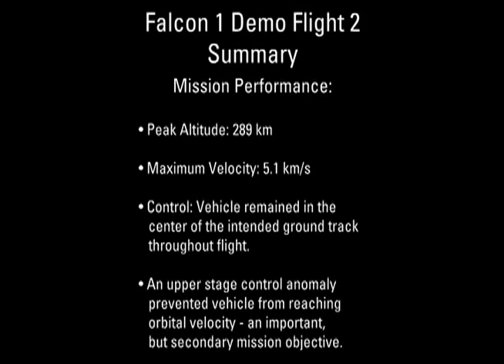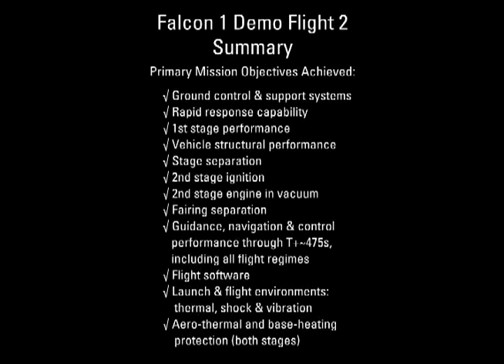Falcon 1 Flight 2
2nd launch of Falcon 1 (Failed) from Kwajalein Atoll
21 March 2007, 01:10 GMT
Payload: DemoSat (DARPA)
Successful first stage burn and transition to second stage, maximum altitude 289 km
Harmonic oscillation at T+5 minutes
Premature engine shutdown at T+7 min 30 s
Failed to reach orbit
Claimed to be a "Partial success" as it gathered enough data for operational flights